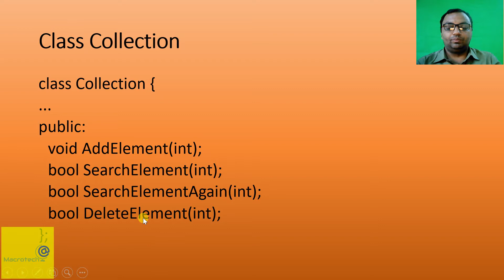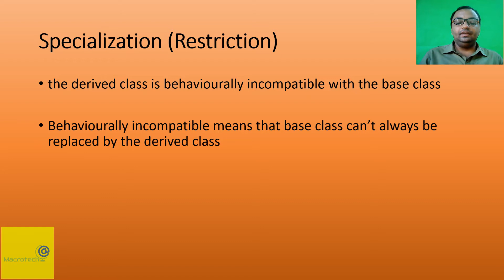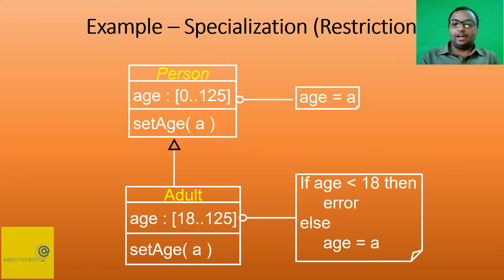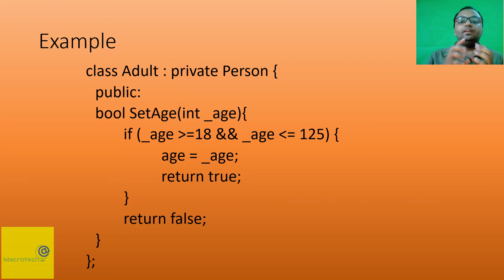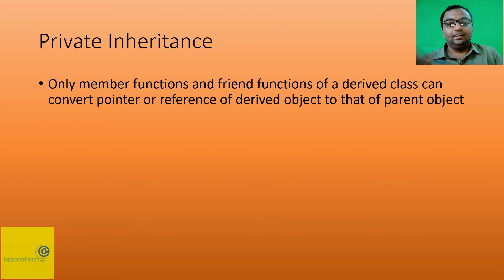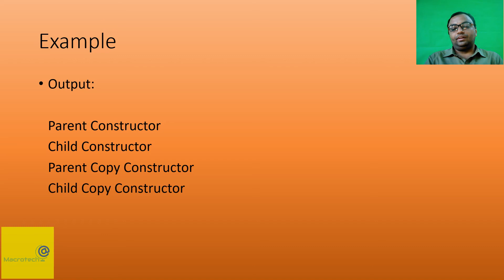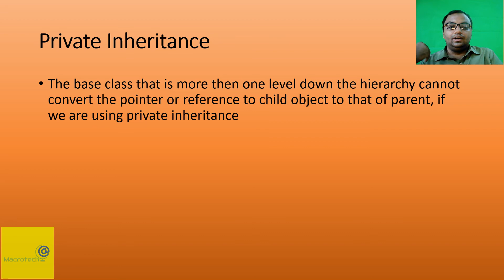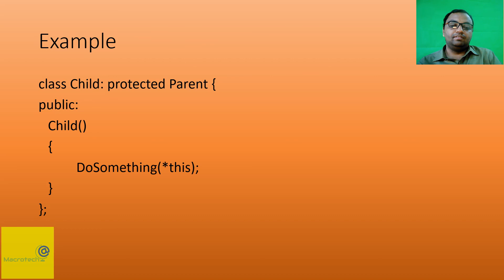How to use Specialization in C++ Urdu / Hindi | Lecture 32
In this lecture, Prof. Zahid Nawaz explains the specialization in C++ using inheritance with help of coding examples. He also discusses the private and protected inheritance in C++ with help of coding examples. He highlights the use and importance of private and protected inheritance in C++ . Prof. Zahid Nawaz gives the various examples for the implementation of specialization in C++ and private, protected inheritance in C++.

Presented By:
Macrotech Official
Course Title:
 Object Oriented Programming
Instructor:

6. What is Overriding and Abstract Classes? Overriding and Abstract Classes in Urdu / Hindi Lecture 5:

7. Relationship among different Object such as: Association, Composition, and Aggregation in Urdu / Hindi Lecture 6:

9. Case Study: Graphic Editor Modeling with used of all OOP Concepts in Urdu / Hindi Lecture 8:

10. Use of Classes and Objects in C++ with C++ Coding examples in Urdu / Hindi Lecture 9:

11. Installation of Dev C++ Compiler with Complete Demonstration and First Program in C++ using Classes and Objects in Urdu / Hindi Lecture 10:

13.  Use of Constructor, Constructor Overloading and Copy Constructor in C++ in Urdu / Hindi Lecture 12:

14. Use of Destructor, Accessor Functions: Getter and Setter functions and (*) this pointer in C++ in Urdu / Hindi Lecture 13:

15. Implementation of Constructor, Destructor and Constructor Overloading using C++ Program in Dev C++ in Urdu / Hindi Lecture 14:

16. Use of Separation of Interface and Implementation, (*) this pointer, (const) Constant Member functions in C++ in Urdu / Hindi Lecture 15:

17. Use of Member Initializer List, (const) Constant Object and Static Data Members in C++ in Urdu / Hindi Lecture 16:

18. Use of Static Member functions and Array of Objects in C++ in Urdu / Hindi Lecture 17:

19. Use of Pointers in C++, Pointer to Objects, and Array of Pointer to Objects in C++ in Urdu / Hindi Lecture 18:

20. Case Study: Date Class, Date Setting Application and Date Addition Application in C++ in Urdu / Hindi Lecture 19:

27. Case Study: Student Record Management Application in C++ using Inheritance in Urdu / Hindi Lecture 28: